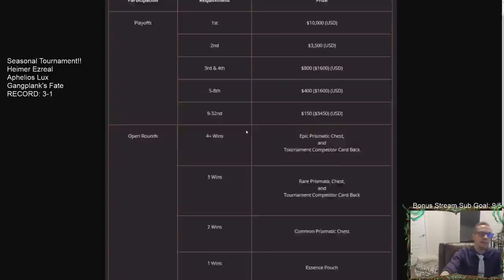Round 3-5 of the Seasonal Tournament! | Legends of Runeterra LoR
This video has rounds 3, 4, and 5 of the Seasonal Tournament.

CECAEAIBAMYAIAIECASDIOACAMAQEFQCAMCAWEICAEAQIGYDAEAQCKRSAIAQCAIUAEAQIHY

CEBQEAYAAUHAEAIADIVAGAYJKRQNSAIDAQBQSF2J3MA52AIBAIAAEAQBAAHSCAQEAMERGKSVKYAQCABI

CECAKAQGDIQCMOR4AQBAGBAFBAEQCAYGBABACAZFFYBACAQGDUAQCAZTAA